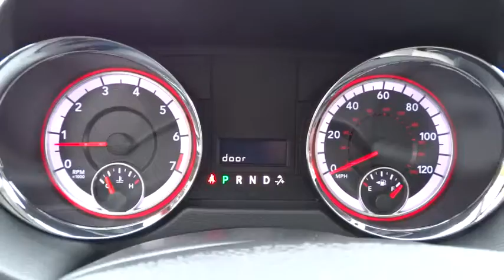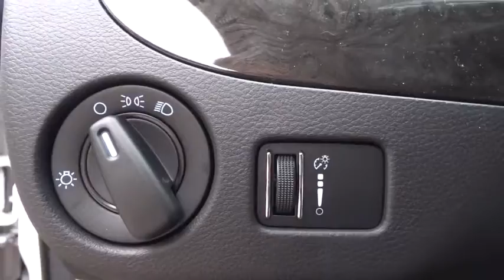2015 Dodge Grand Caravan Atlanta, Duluth, Buford, Roswell, Marietta, GA R653224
2015 Dodge Grand Caravan

Cherokee Chrysler
200 Liberty BLVD